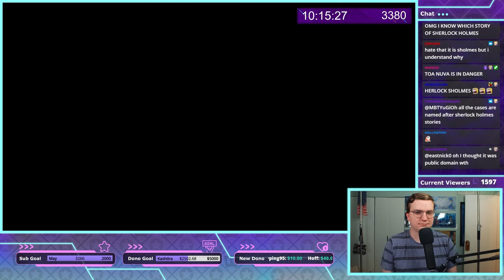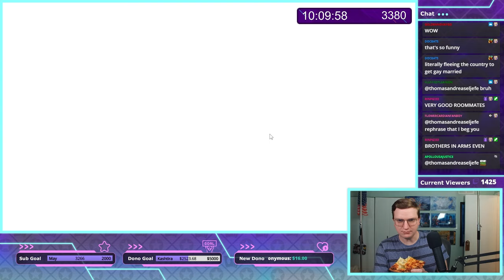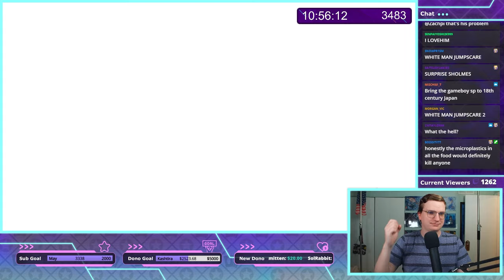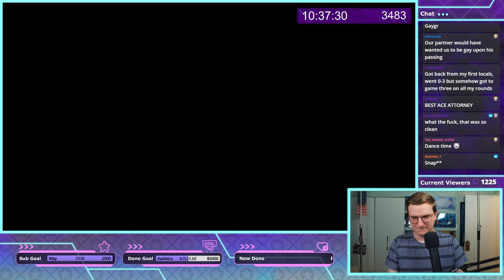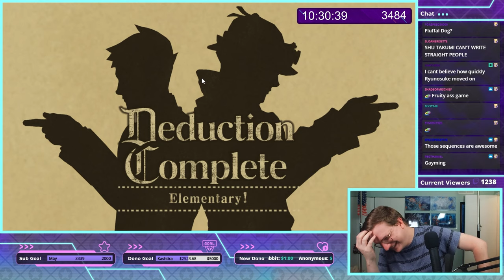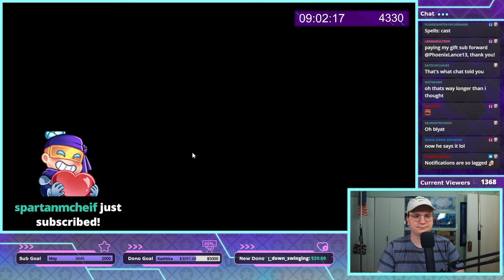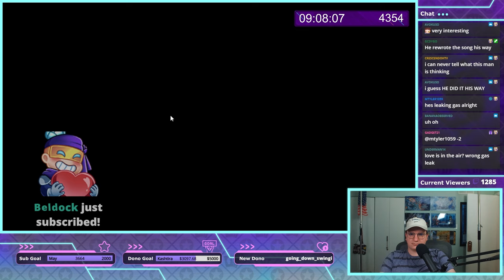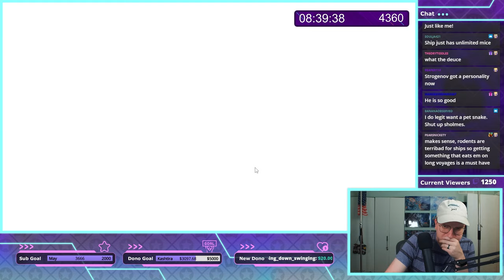SAY GEX - MBT's TGAAC Playthrough, Case 2 (Subathon Segment)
Gonna be uploading the best bits of the subathon over the next few weeks, lol. Expect a lot of changes here!